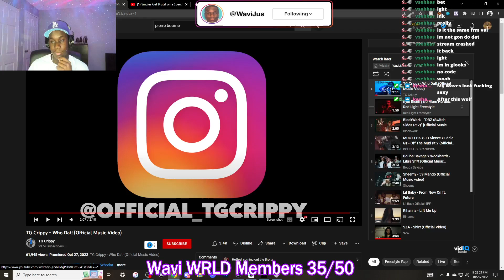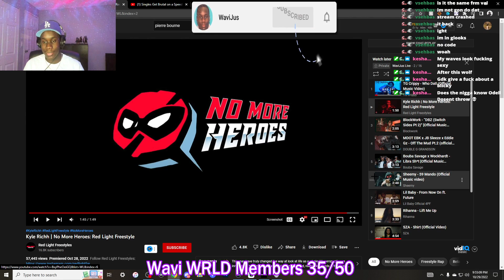KYLE RICHH KEEPS DISSIN 😱 WaviJus Reacts To - Kyle Richh | No More Heroes: Red Light Freestyle